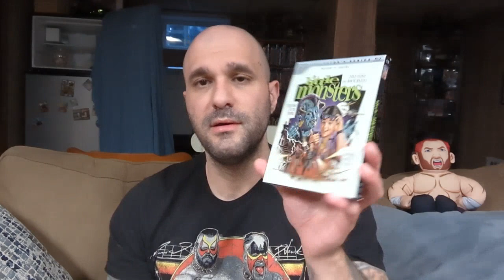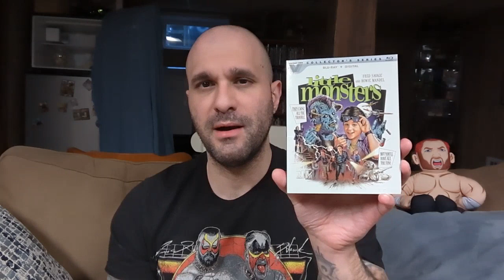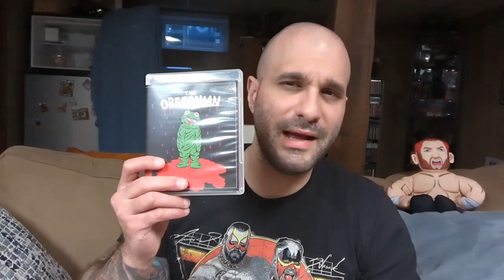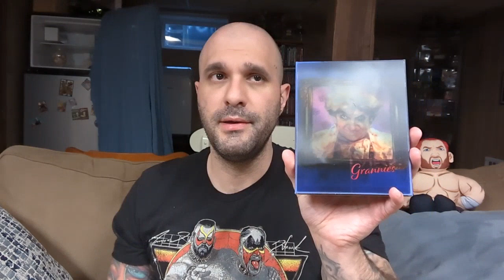These Grannies are Rabid! (Movie and Videogame Pickups) Xbox One, series X and Blu-Rays